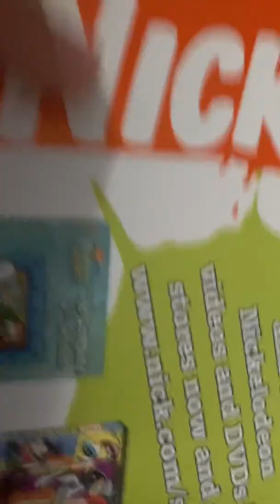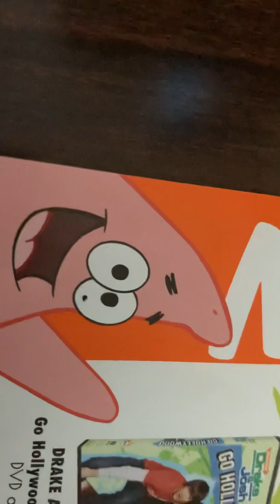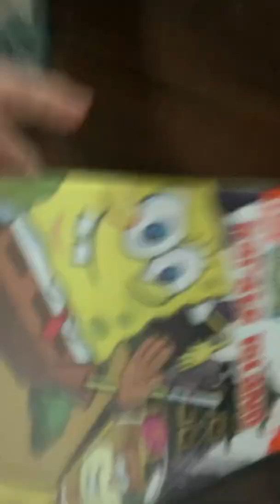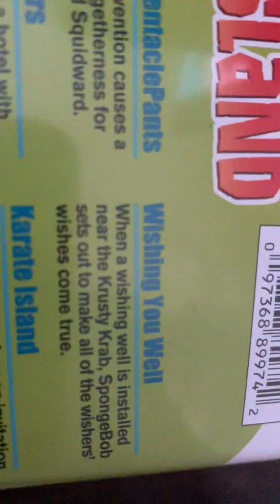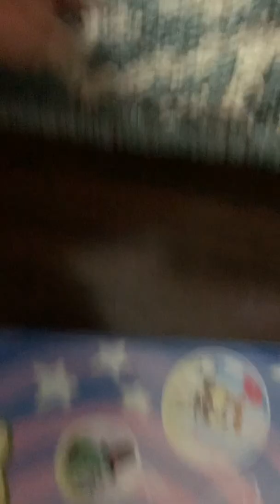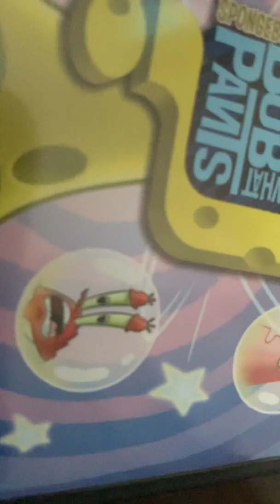My SpongeBob SquarePants dvd collection part 3